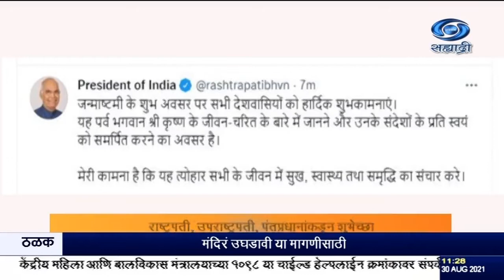देशभरात कृष्णजन्माष्टमी उत्सव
३०.०८.२०२१ :
 आज श्रावण वद्य अष्टमी अर्थात कृष्णजन्माष्टमी. देशभरात कोरोनाचे निर्बंध पाळून हा सण साजरा होत आहे. मथुरा आणि वृंदावनसह ठिकठिकाणच्या कृष्णमंदिरांमध्ये आकर्षक सजावट आणि रोषणाई करण्यात आली आहे.
   जन्माष्टमी निमित्त राष्ट्रपती रामनाथ कोविंद यांनी देशवासियांना शुभेच्छा दिल्या आहेत. कृष्णाचं जीवनचरित्र जाणून घेऊन त्यातून आपल्या जीवनासाठी बोध घेण्याची ही संधी आहे, असं राष्ट्रपतींनी म्हटलं आहे.
  उपराष्ट्रपती वेंकैया नायडू यांनी शुभेच्छा देताना, भगवदगीतेतल्या निष्काम कर्मयोगाची चिरंतन शिकवण आचरणात आणण्याचं आवाहन केलं आहे.
पंतप्रधान नरेंद्र मोदी यांनीही जन्माष्टमीनिमित्त शुभेच्छा दिल्या आहेत.
   उपमुख्यमंत्री अजित पवार यांनी श्रीकृष्ण जन्माष्टमी आणि दहिहंडी उत्सावानिमित्त शुभेच्छा दिल्या आहेत. कोरोनाच्या पार्श्वभूमीवर नियम पाळून जन्माष्टमीचा सण साधेपणानं घरीच साजरा करावा, दहिहंडी उत्सव साजरा करु नये, असं आवाहन त्यांनी केलं आहे.